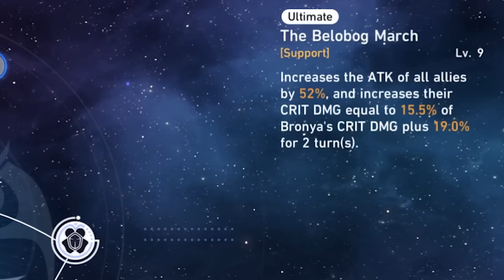is HuoHuo the best defensive (offensive) option in the game?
i personally regret luocha ever since the release of HuoHuo, but that's because I'm a min maxer, he's still a great character. this video was a lot of fun to put together so i hope you enjoy nonetheless.. (don't hurt meh)

00:00 intro
00:50 rundown of HuoHuo
02:49 Luocha
04:07 Fu xuan
04:56 Bailu
05:45 Lynx
06:38 Natasha
07:13 Gepard
08:13 thoughts